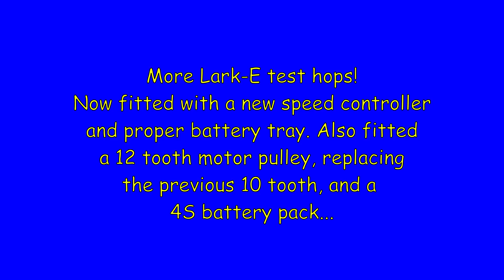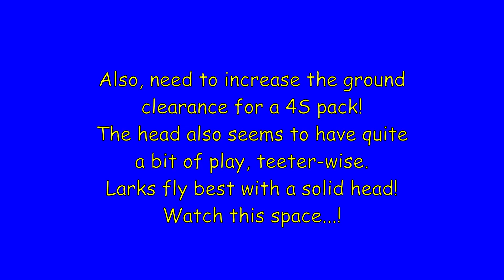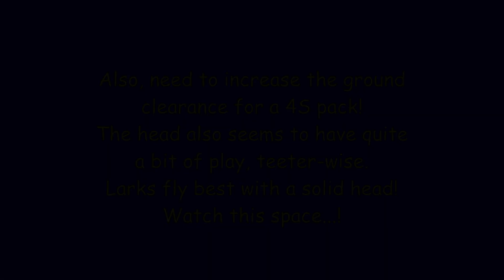Lark E 2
A follow up to my original test hops! Now with a 4S battery pack, and a 12 tooth motor pulley, replacing the original 10 tooth. Getting some "glitches" on the speed controller for some reason, though nothing else seems affected. Need to get a bit more ground clearance for the 4S battery pack, too!